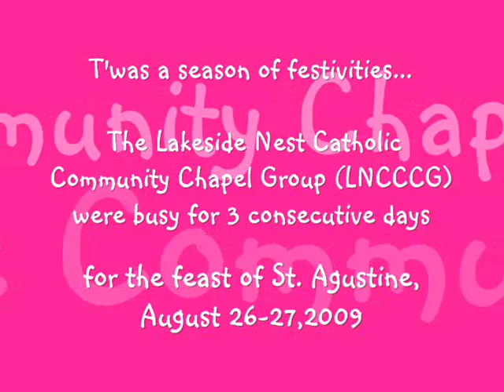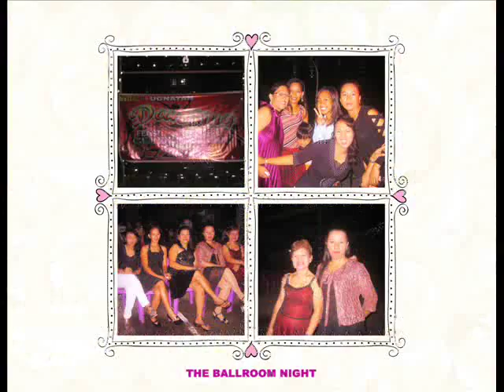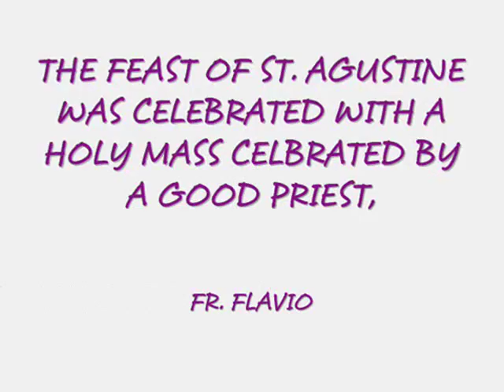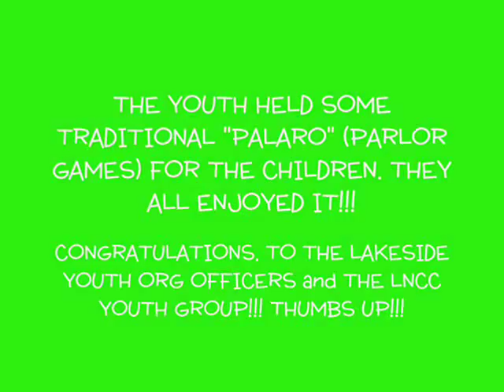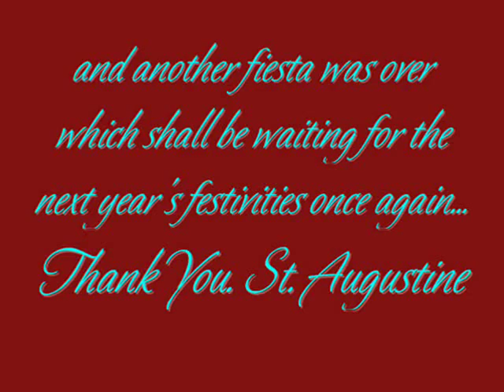fiesta video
St. Augustine's Feast Day was celebrated first time in 3 consecutive days in cooperation with the other organizations of the subdivision and the different schools as well with the support of our friends: Gen. Banjo Caringal for the wonderful lights and sounds and the prizes for the singing and dancing contests; Former Mayor, Nila Aguillo for the "Palaro" prizes and the sponsorship of the very first baptismal rights for 80 children, bro. Greg barron for the other prizes as well and Coun. Wanda Alimagno who is always there to support the activities of the Lakeside Nest Community Chapel Group... Thanks to you all!!!